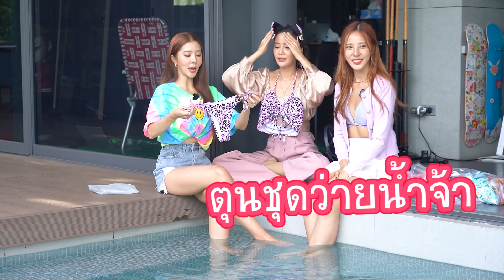เปิดกรุชุดว่ายน้ำแบบจัดเต็ม!! วันพีชทูพีชมาครบ ทะเลไฟลุกแน่นอน~